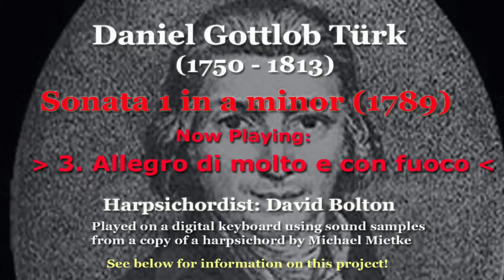Daniel Gottlob Türk (1750 - 1813) Sonata in a minor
1)  Allegro assai e con spirito: 00:00  2)  Poco Adagio, patetico e sostenuto: 04:14
3) Allegro di molto e con fuoco: 07:15
Daniel Türk studied keyboard with his father, and then with the noted composer Johann Adam Hiller. Later, he studied under Gottfried August Homilius, who had been a pupil of Johann Sebastian Bach. In our day, Türk is mainly known for his “Klavierschule” (“school of keyboard playing”), an excellent treatise on this art. Also, many beginner’s books for piano contain little pieces that he wrote. However, Türk was also a master of larger forms, as this sonata, published in a set with five others in 1789,  amply shows. He was yet another composer who had been influenced by, and had absorbed the style of, Carl Philipp Emanuel Bach. Nonetheless, his works do not “steal” from Bach; rather, they are quite original in their musical material. Türk died two weeks after his 63rd birthday, of liver disease.

Do have a look at my books on music!
1) How to Memorize Music – A Practical Approach for Non-Geniuses
2) How to overcome Stage Fright − The ultimate Guide for performing Musicians
3) Play it with Feeling! - Expressing Emotion in Musical Performance